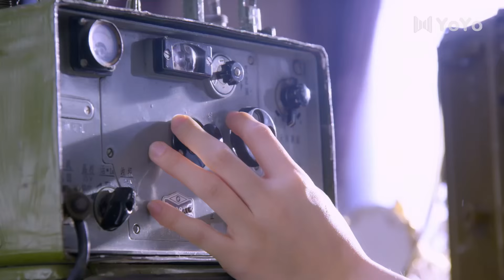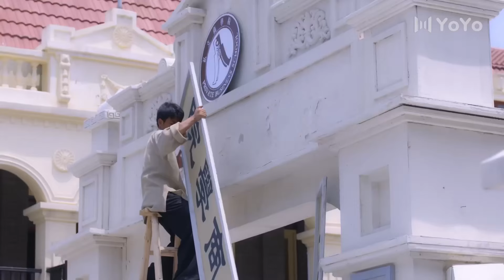【霸道總裁】戴流蘇耳環的少女 精華版｜精英會長愛上郵局小妹，瑪麗蘇甜寵愛情故事｜EP3｜吳映潔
劇名：戴流蘇耳環的少女
主演：吳映潔 戴向宇 劉前程 謝其均 馮瑋 關禮傑 錢韋杉
類型：愛情 青春 偶像
上個世紀二三十年代，上海灘出現了無線電臺，一時間，上海居民耳目一新，一些私人電臺蜂擁而起，不僅播放文娛節目，還負責傳遞商業業務。阮清恬在學校裏學過無線電知識，她因為幫助任浩銘建立電臺，從而和任浩銘相識了。任浩銘由於一個誤會，遷怒於阮清恬，他將阮清恬最重要的傳家寶流蘇耳環拿走了。阮清恬必須要拿回耳環。在這過程中，阮清恬憑藉她的善良和聰慧，贏得了任浩銘的好感與尊重。最終，阮清恬和任浩銘因為愛情而接受彼此，那對象征著幸福如意的流蘇耳環，被任浩銘戴在了阮清恬的耳朵上，他希望幸福和如意永遠伴隨著這個善良的女人。這一對有情人終成眷屬。